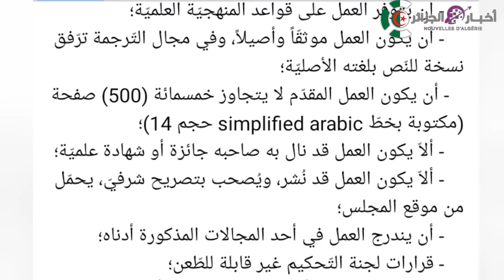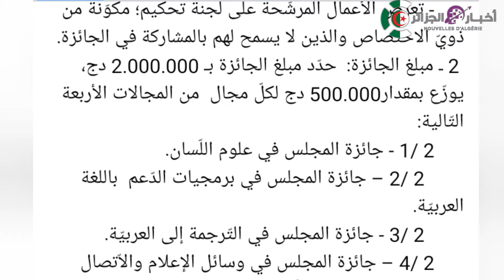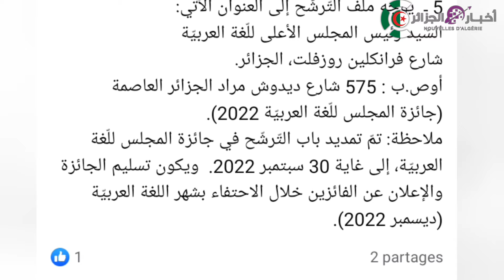اعلان عن مسابقة و جائزة المجلس الأعلى للغة العربية بالجزائر .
المجلس الأعلى للّغة العربيّة
صالح بلعيد
الأستاذ الدكتور صالح بلعيد
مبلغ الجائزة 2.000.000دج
إعلان عن جائزة المجلس للّغة العربيّة 2022

 يعلن المجلس الأعلى للّغة العربيّة عن تنظيم (جائزة المجلس للّغة العربيّة لسنة 2022) التيّ تهدف إلى تشجيع الباحثين من داخل الوطن، وتثمين منجزاتهم العلميّة والمعرفيّة والإبداعيّة، ذات المردود النّوعيّ الهادف إلى إثراء اللغة العربيّة، والإسهام في نشرها وترقيّتها، سواء أكانت هذه الأعمال مؤلّفة باللغة العربيّة، أم مترجمة إليّها.
1 ـ  شروط التّرشح للجائزة:
    - أن يقدّم العمل باللغة العربيّة؛
    - أن يتوفّر العمل على قواعد المنهجيّة العلميّة؛
    - أن يكون العمل موثقّاً وأصيلاً، وفي مجال التّرجمة ترّفق نسخة للنّص بلغته الأصليّة؛
   - أن يكون العمل المقدّم لا يتجاوز خمسمائة (500) صفحة (مكتوبة بخطّ simplified arabic حجم 14)؛
    - ألاّ يكون العمل قد نال به صاحبه جائزة أو شهادة علميّة؛
    - ألاّ يكون العمل قد نُشر، ويُصحب بتصريح شرفيّ، يحمّل من موقع المجلس؛
    - أن يندرج العمل في أحد المجالات المذكورة أدناه؛
    - قرارات لجنة التّحكيم غير قابلة للطّعن؛
    - لا ترّد الأعمال إلى أصحابها؛ سواء فازت أم لم تفز؛
    - لا يحقّ للحائز على جائزة المجلس للّغة العربيّة، أن يتقدّم بعمل آخر إلاّ بعد مرور دورتين من حصوله عليها؛
      - تعرض الأعمال المرشّحة على لجنة تحكيم؛ مكوّنة من ذويّ الاختصاص والذين لا يسمح لهم بالمشاركة في الجائزة.
 2 ـ مبلغ الجائزة:  حدّد مبلغ الجائزة بـ 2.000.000 دج، يوزّع بمقدار500.000 دج لكلّ مجال  من المجالات الأربعة التّالية:
      2 /1 - جائزة المجلس في علوم اللّسان.
        2 /2 – جائزة المجلس في برمجيات الدّعم  باللغة العربيّة.
        2 /3 - جائزة المجلس في التّرجمة إلى العربيّة.
      2 /4 – جائزة المجلس في وسائل الإعلام والاّتصال والتّواصل الاجتماعيّ باللّغة العربيّة.

 في حالة وجود جائزتين: استحقاقيّة- تشجيعيّة؛ يوزّع المبلغ الماليّ في كلّ مجال من مجالات جائزة المجلس للّغة العربيّة على النّحو التّالي:
      - 70% لجائزة الاستحقاق؛
      - 30% للجائزة التّشجيعيّة.
وفي حالة حجب جائزة في مجال من المجالات، يمكن للجنة التّحكيم أن تقترح جائزة تشجيعيّة، تقطتعها من المجال المحجوب إلى مجال آخر، على ألاّ تتجاوز قيمتها 50% من مبلغ الجائزة الثّانية.
 - تنشر الأعمال الفائزة، ضمن منشورات المجلس باستثناء الجائزة التّشجيعيّة التي تُحال على هيئتي تحرير مجلتي: اللغة العربيّة، ومجلة معالم للتّرجمة؛ للتّداول بشأن إمكانيّة نشرها في عدد من أعدادهما.
  - تصبح الأعمال الفائزة بجائزة المجلس مِلْكا للمجلس، إلاّ أنّه يمكن لمؤلفّها استعادة حقوقه  بعد انقضاء ثلاث (03) سنوات من نشر العمل.
 3 ـ  طلب التّرشّح: يتكوّن طلب التّرشّح للجائزة من الوثائق الآتيّة:
       - طلب خطيّ؛
       - تصريح شرفيّ بعدم نشر هذا العمل، يحمّل من موقع المجلس؛
       - نسخة من وثيقة الهوية (بطاقة التّعريف أو رخصة السّياقة)؛
       - السّيرة العلميّة للمشارك؛
       - نسختين/02 من البحث المقدّم لنيل الجائزة:
       * النّسخة الأوّلى/ مسجّلة على قرص؛
       * والنّسخة الثّانية/ توجّه عن طريق البريد المسجّل، ويكون تاريخ الختم البريدي شاهداً على ذلك.
4 ـ  للتّذكير؛ إنّ باب التّرشّح مفتوح  إلى غاية 30 سبتمبر 2022.
  للاستفسار: الاتّصال بالرّوابط: الهاتف:
                               /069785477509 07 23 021 / 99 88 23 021.
5 ـ  يوجّه ملّف التّرشّح إلى العنوان الآتي:
السّيد رئيس المجلس الأعلى للّغة العربيّة
شارع فرانكلين روزفلت، الجزائر.
أوص.ب : 575 شارع ديدوش مراد الجزائر العاصمة
(جائزة المجلس للّغة العربيّة 2022).
ملاحظة: تمّ تمديد باب التّرشّح في جائزة المجلس للّغة العربيّة، إلى غاية 30 سبتمبر 2022.  ويكون تسليم الجائزة والإعلان عن الفائزين خلال الاحتفاء بشهر اللغة العربيّة (ديسمبر 2022).